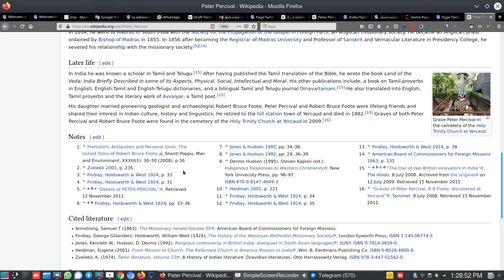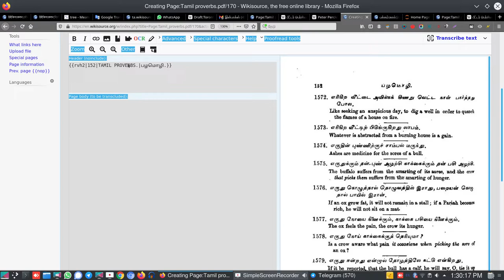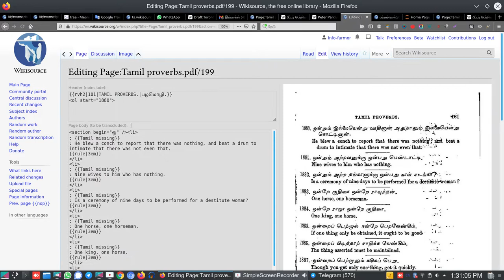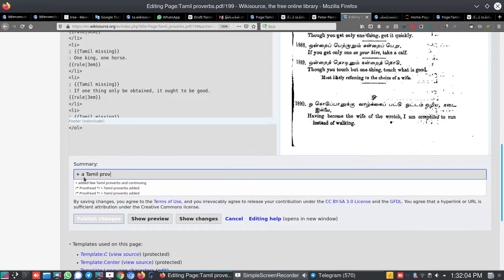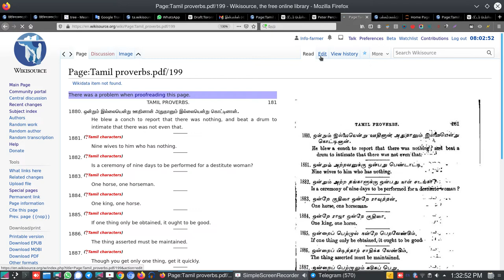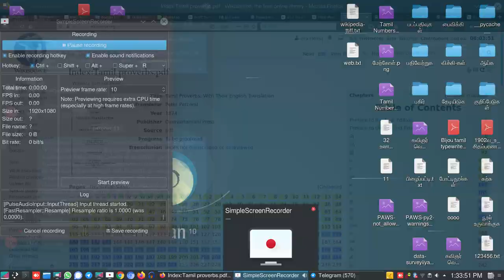wikisourceTamil Proverbs with English explanations, 1874, 585 pages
விக்கிமூலம் கூட்டு முயிற்சி: ஆங்கிலம்+தமிழ் விக்கிமூலப் பங்களிப்பாளர்கள்.

இந்த மின்னூல் 1874 ஆம் ஆண்டு உருவான 585 துப்புரவு செய்த பக்கங்கள் கொண்ட மின்னூல் இதனை எழுத்து வடிவமாக மாற்ற கூட்டுமுயற்சி எடுக்கப்படுகிறது. நீங்களும் தமிழ் பழமொழிகளை மட்டும் உள்ளிட்டு தருக. இதனால் உருவாக்கப்படும் தரவுகளை மொழியியல் ஆய்வுக்கு பயன்படுத்து மிக உதவியாக இருக்கும் என்பதை மறவாதீர். ஒரு பக்கத்திற்கு 15 நிமிடங்கள் ஆகும். அது குறித்து இப்படப்பதிவு விளக்குகிறது.